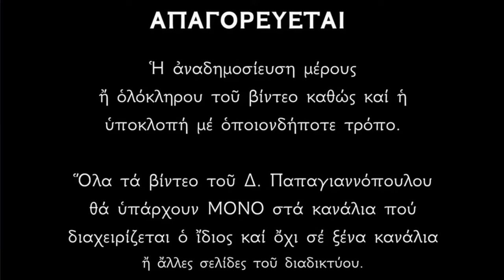🌸 24 Ιουνίου - Το Γενέθλιον του Τιμίου Προδρόμου και Βαπτιστού Ιωάννου | Παπαγιαννόπουλος